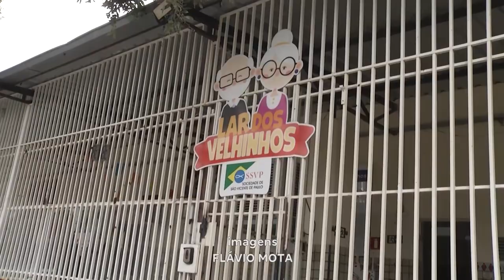Dia dos Avós: Equipe de Reportagem Visita Idosos que têm Experiência de Sobra.